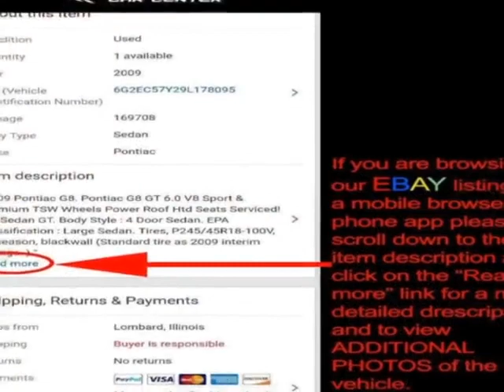2013 Mercedes-Benz M-Class - Lombard, IL